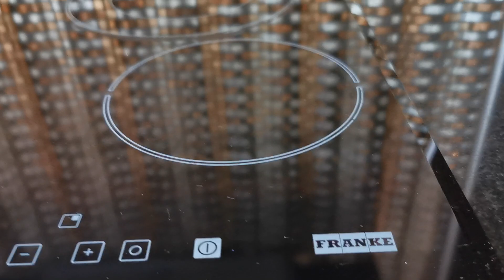🇹🇷 Недвижимость в Турции с видом на море / Алания 2020 / Апартаменты в Алании районе Махмутларе